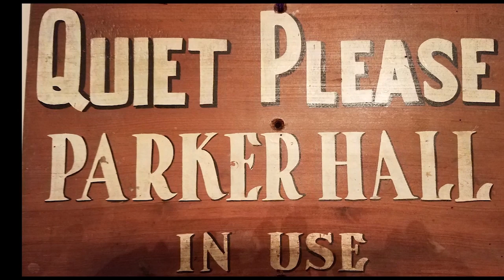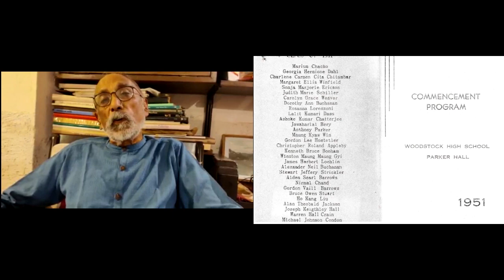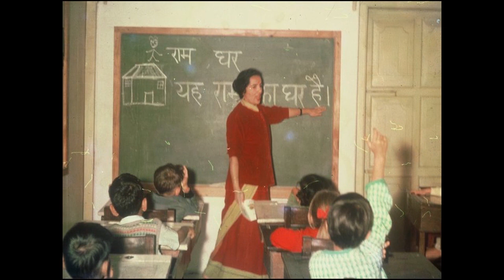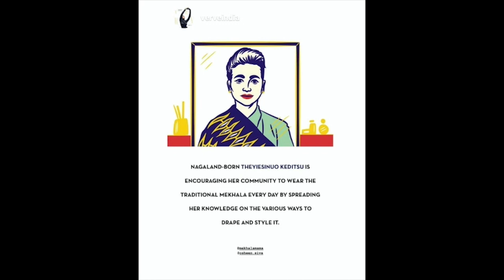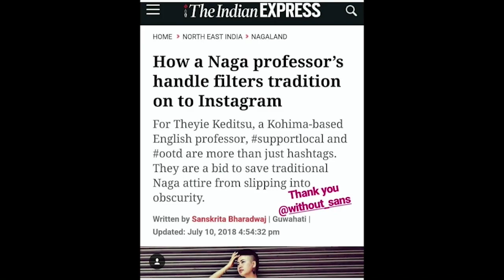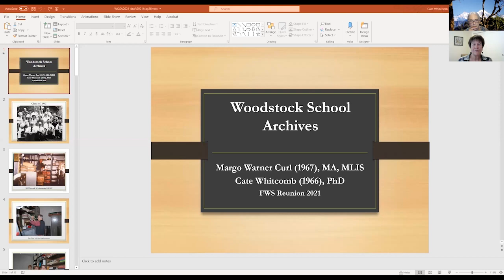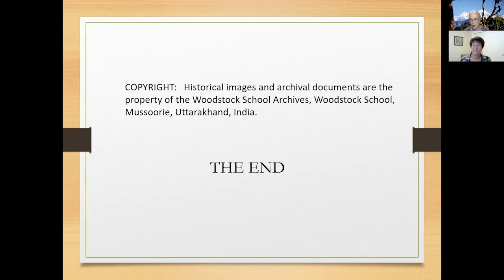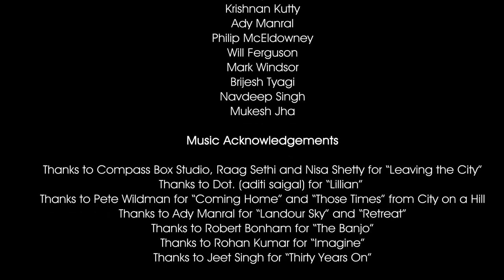FWS/WOSA Virtual Reunion 2021 Day 1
"Together Again In Parker Hall". Join us to hear stories from alumni from multiple backgrounds and eras. Hear friends’ and schoolmates’ experiences you never knew about, and celebrate the amazing ways we came to be at Woodstock!

DAY 1 – FRIDAY, JULY 30, 2021 8:00 – 9:00 PM (EDT)

1:36 Bruce Davis ’73| 4:52 Steve Van Rooy ’68| 5:28 Sharon Seto ’79| 5:36 Suzanne Turner Hanifl ’63| 06:07 Glenn Conrad ’68|6:27 Stephen Alter ’74| 7:36 Araan Suares ’21| 08:00 Kahini Patel ’21| 08:40 Iris Hunter ’71|12:04 Ashoke Chatterjee ’51| 17:13 Dot. (Aditi Saigal) ’16 ‘Lillian (song)| 20:34 Sanjay Narang ’81, Nabil Shiber ’81, Bhupinder Bhangra ’81| 22:06 Saroj Kapadia - Staff ’52-’92| 27:41 Paul Friesen ’41| 29:51 Priya Kapoor ’97| 37:51 Theyiesinuo Keditsu ’99| 43:25 Shonila Chander - Staff ‘83-’18|46:55 Alumni Office Tour by Krishnan Kutty Dir. of Development| 50:31 Cate Whitcomb ‘66 & Margo Curl ’67| 57:17 Alex Manton ’84| 1:02:13 Rohan Kumar ’14 and Band “Shadows”